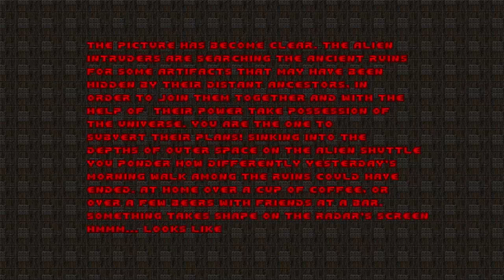Doom with Epic 2.Map 11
Map11:The Tower